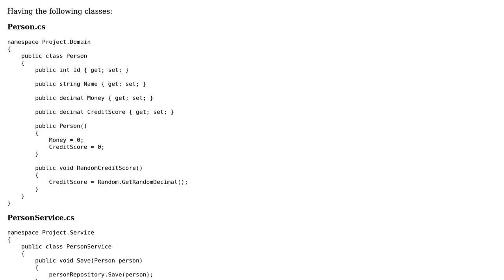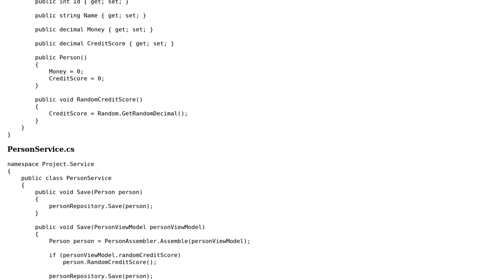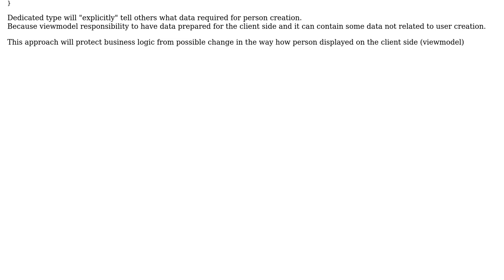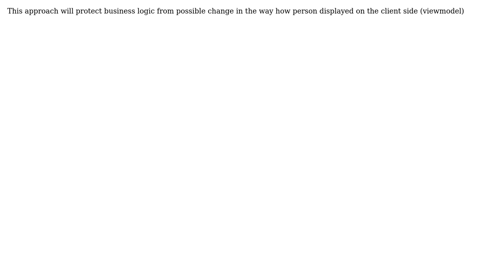Software Engineering: Where should objects be built from view-models in a layered architecture?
With thanks & praise to God, and with thanks to the many people who have made this project possible! | Content (except music & images) licensed under CC BY-SA | Music | Images & others | With thanks to user Maximiliano user Fabio user DanielCuadra user Christophe and the Stack Exchange Network Trademarks are property of their respective owners. You are responsible for your own actions.